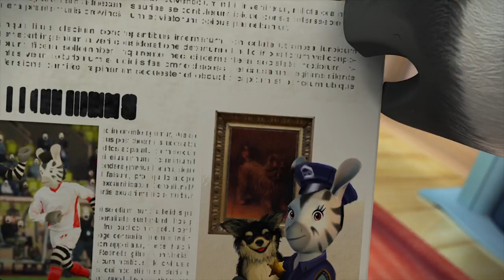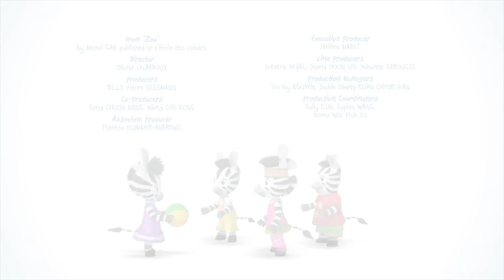Zou | The Daily Zou | Zou Full Episodes | Kids Cartoons